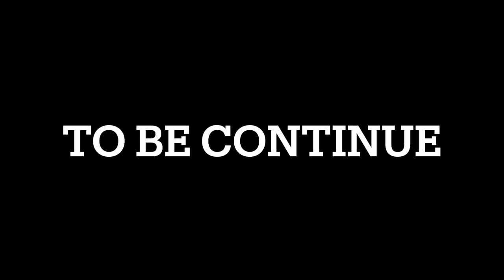Wedding invitations for groom team(part1)first marriage function